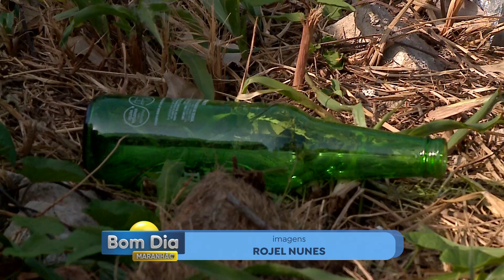[Edição 04/10/2022] Em 2022, mais de 4 mil casos de dengue foram confirmados no Maranhão